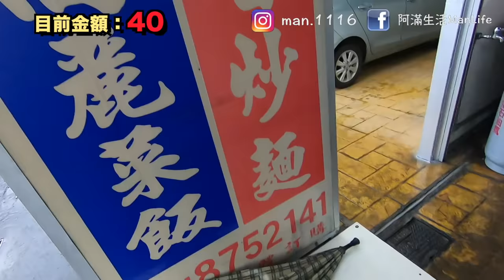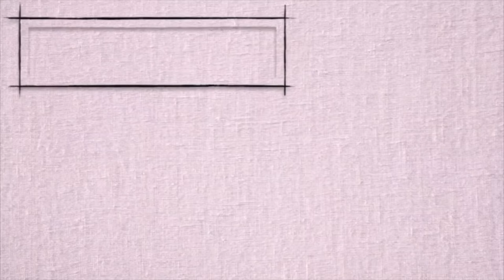【挑戰】100元吃古早味美食三餐！有飯有麵有湯還能喝到飲料加點小菜！有滿滿的飽足感- 阿滿生活｜ManLife -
你覺得100塊多嗎？
如果100塊吃三餐
會不會很難？
到底吃不吃的飽？
今天我要挑戰100元吃三餐
能吃到飯 麵 還能喝到湯
甚至喝到飲料 還有小菜
你相信嗎？
有這種事？
100元竟然能吃到這麼多東西
有飯有麵有湯 還能點小菜 喝到飲料
有滿滿的飽足感
【懶人包】
【影片清單】

【阿滿Man蝦皮】

【拍攝工具】

▸相機：IPHONE7
【剪輯工具】

MacBook Pro：
▸Final Cut Pro X
▸Photoshop CC
▸Keynote
【聯絡阿滿】

【音樂背景】